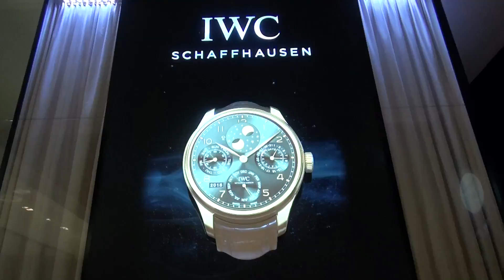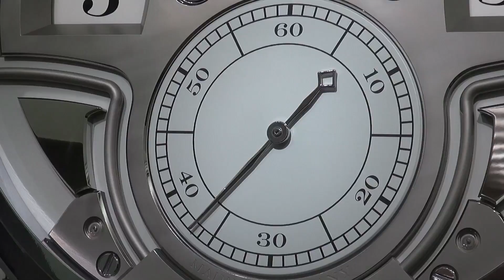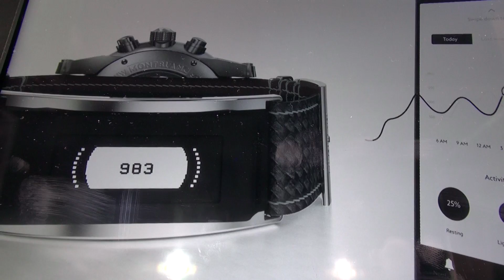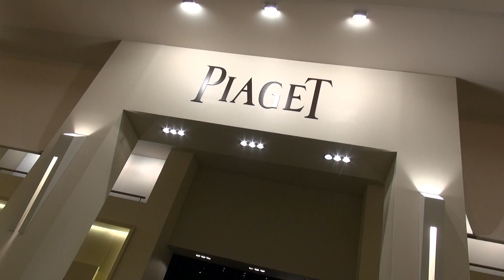Les 25 ans du salon International de la Haute Horlogerie - Nec plus Ultra